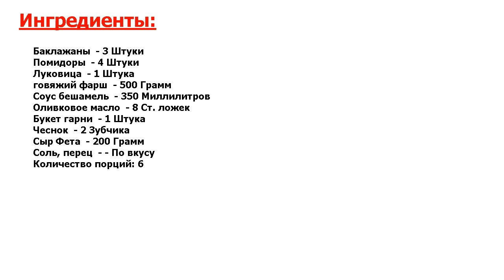★ГОТОВЯТ ПРЕЗИДЕНТУ-★ ДОМАШНЯЯ МУСАКА ★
★Супервкусняшка● Это своего рода запеканка, сделанная со слоями баклажана, мяса с помидорами и соусом бешамель с сыром●